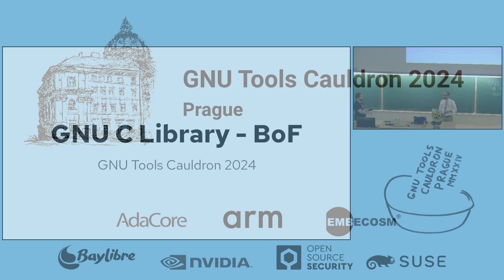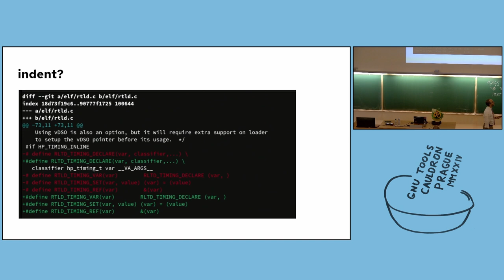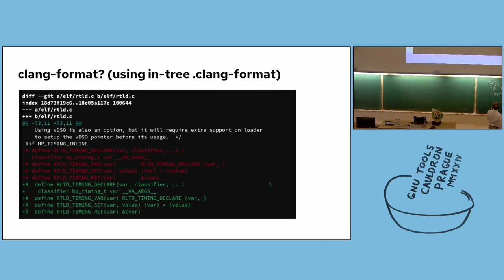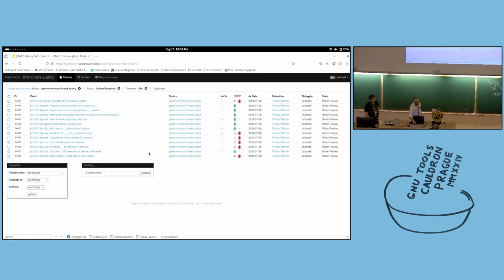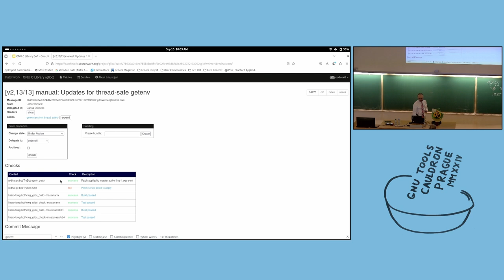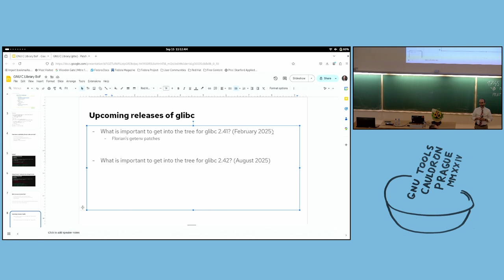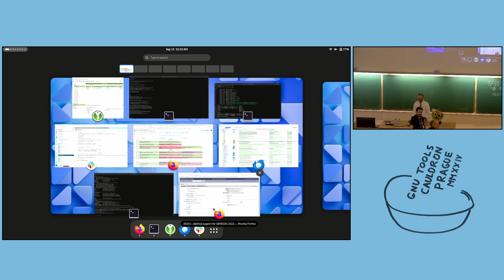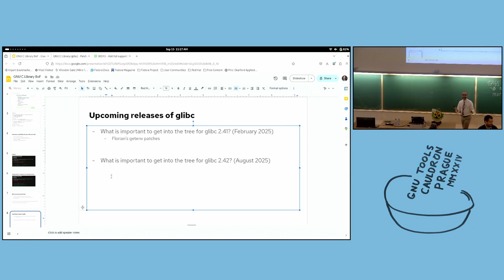Carlos O'Donell: glibc BoF - GNU Tools Cauldron 2024